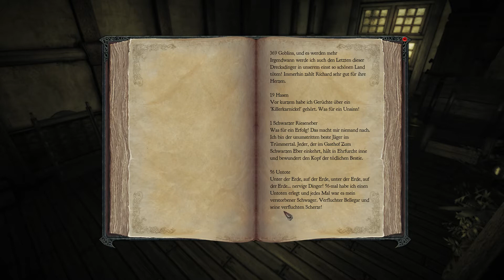(German/HD) Let´s play Divinity 2 - Ego Draconis #5 -- Gasthaus + Fertigkeiten/Steigerungspunkte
In dieser Folge werden wir uns mal das Gasthaus näher anschauen, zudem versuche ich euch die Attribute ( Fertigkeiten/Steigerungs-
punkte ) und deren Möglichkeiten näher zu bringen.

Herzlich Willkommen zu let´s play Divinity 2 Ego Draconis, einer der humorvollsten Rollenspiele, welches meiner Meinung nach zu wenig Aufmerksamkeit bekam!!!
Ein Spiel meiner Kindheit, ungefähr 5-6 Jahre her. Somit ist es nicht Blind, dennoch lange her. Deswegen möchte ich die Welt von Rivellon mit Euch zusammen wieder Entdecken!
Lehnt Euch zurück und genießt die Welt der Divinity Saga mit mir zusammen,

Eure Socke.

Ich hatte mir die Version Divinity 2 Developer´s Cut für 20€ bei Steam gekauft, was Divinity 2 Ego Draconis und das Addonn Flames of Vengeance enthält.